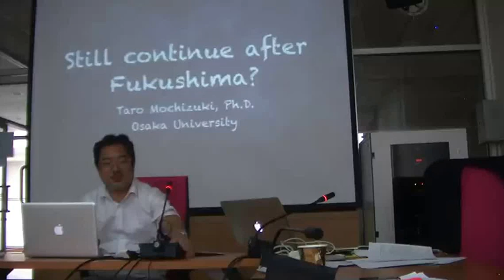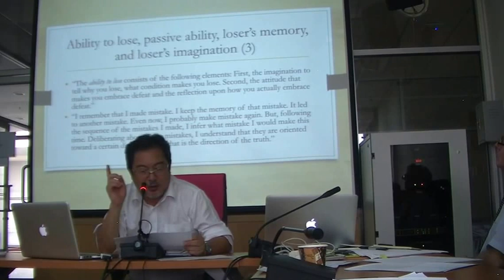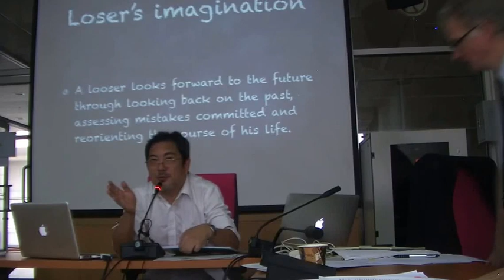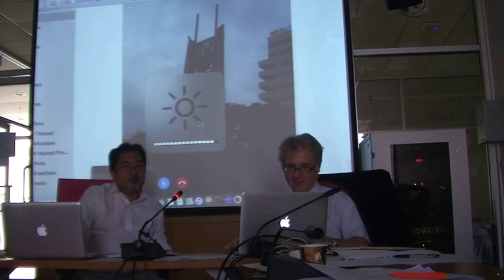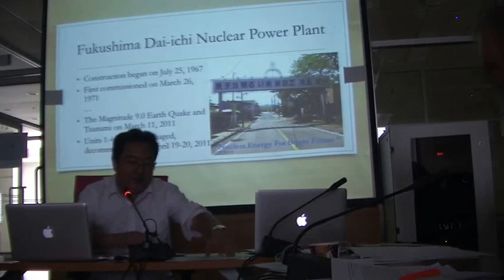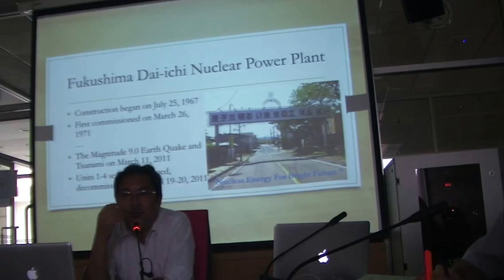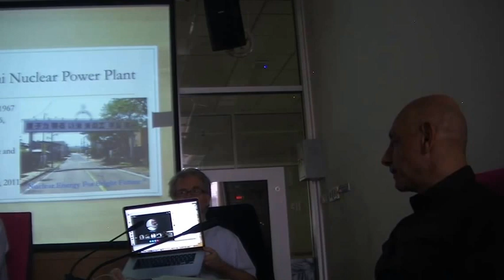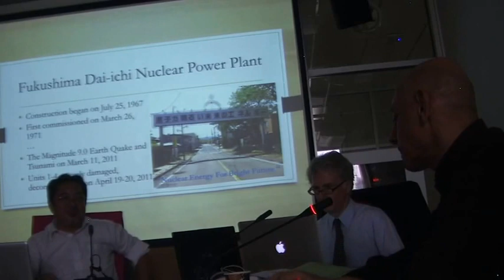Fukushima: Energy ethics & courage to let go of nuclear power - Taro Mochizuki, Japan; AUSN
Still continue after Fukushima? Energy ethics and courage to let go of nuclear power - Taro Mochizuki, Professor, Osaka University ASEAN Liaison Centre, Bangkok/Japan. AUSN.  Explore scholarships for postgraduate study at American University of Sovereign Nations through Eubios Ethics Institute Decolonizing Education for All.